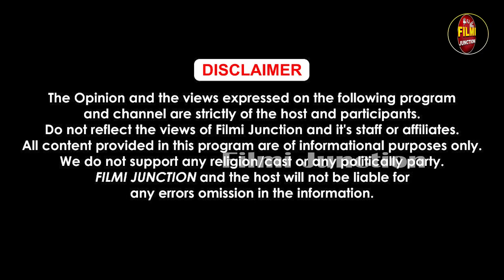Nana Patekar Slap Fan | Video Viral | Bollywood New Movie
ਫੈਨ ਆਇਆ ਫ਼ੋਟੋ ਖਿਚਾਉਣ 'ਤੇ ਨਾਨਾ ਪਾਟੇਕਰ ਨੇ ਜੜ ਦਿੱਤਾ ਥੱ*ਪੜ।
ਵੀਡੀਓ ਹੋ ਰਹੀ viral !
Fan aya Photo Khichvaun, Nana Patekar ne Jad ditta Thappad, Video Viral